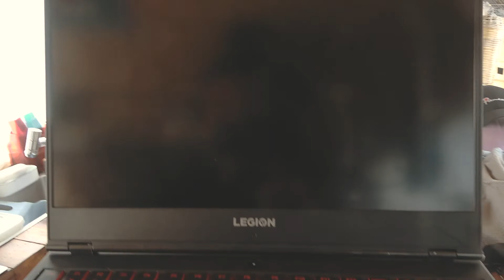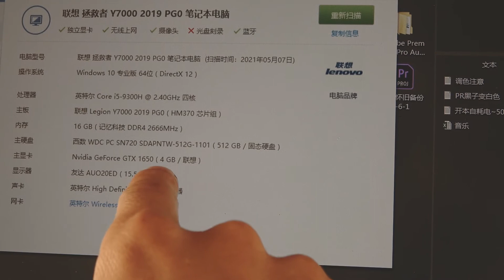旅行自媒体如何选择电脑剪辑，联想拯救者游戏本Y7000可以剪辑吗？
1辆二手金杯车、1头小马犬、1对好搭档，开着自改房车的旅行记录，用一种流浪的方式，去体会不一样人生。